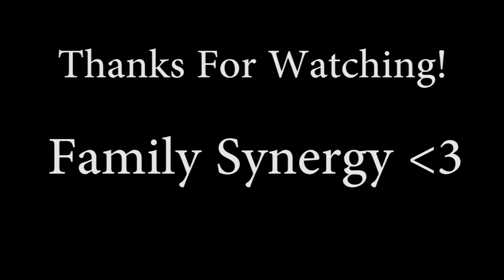Family Synergy - 3v3 #12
Sometimes we play with our dad, He's a boss like that!